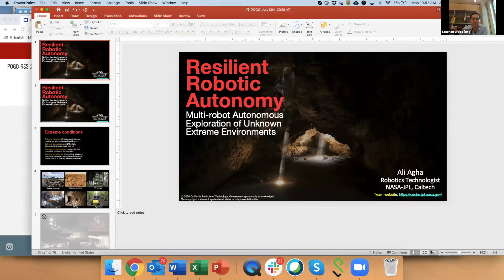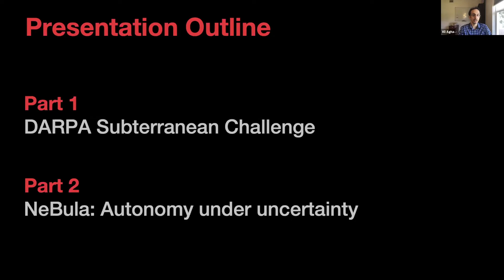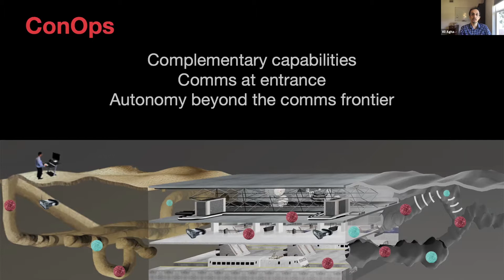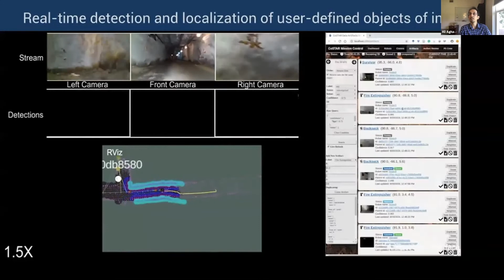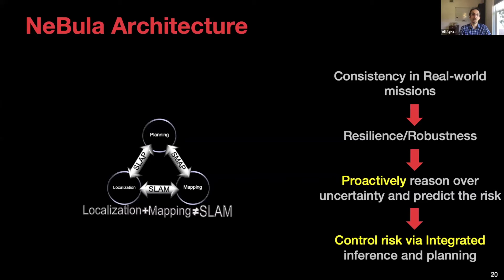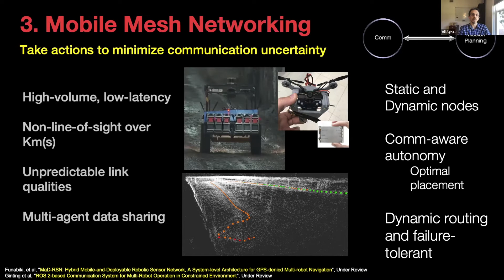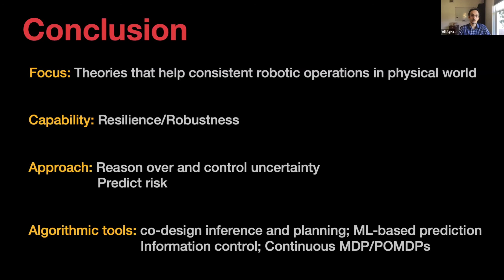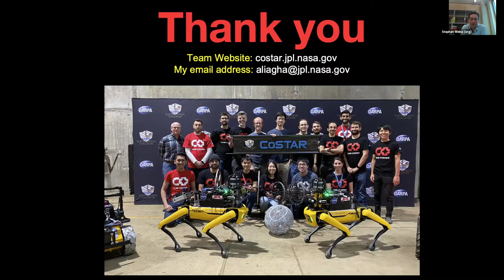Dr. Ali Agha (JPL / Caltech) - Resilient and Consistent Robotic Autonomy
Dr. Ali Agha (JPL / Caltech)
Resilient and consistent robotic autonomy in unknown environments with extreme conditions

Talk given as part of the Power-On-and-Go (POGO) workshop at the Robotics: Science and Systems (RSS) conference in July, 2020.